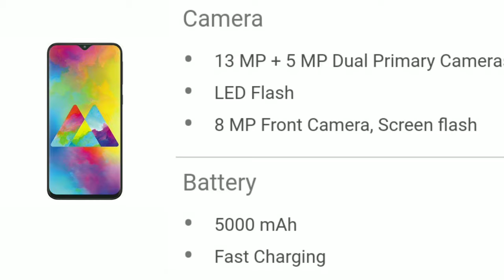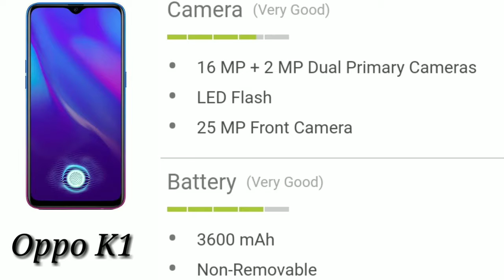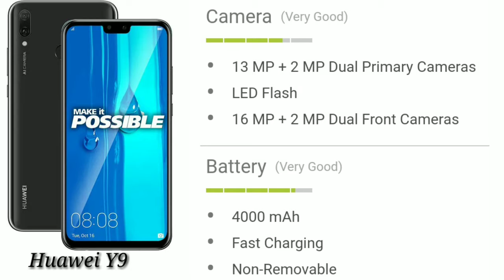Top3 best mobile's in between 10000 to 20000 !2019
Hello dosto aj ki video hai top 3 best mobile phone ki wareme jo ki 10000 se 20000 ki andar ki price ki hai.